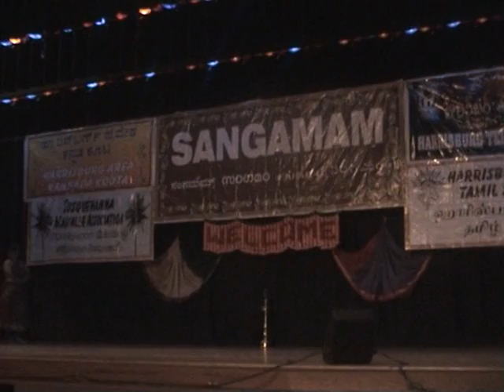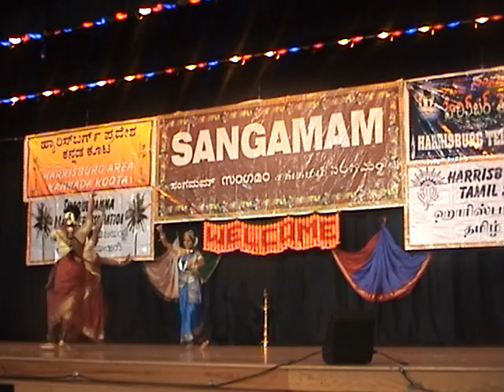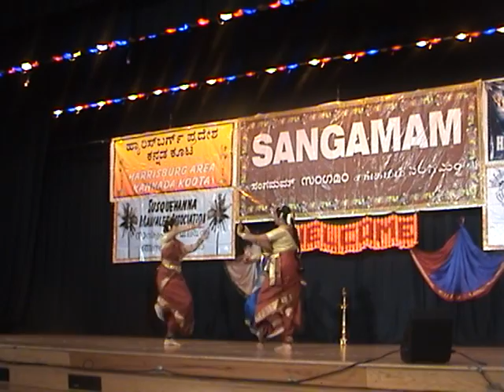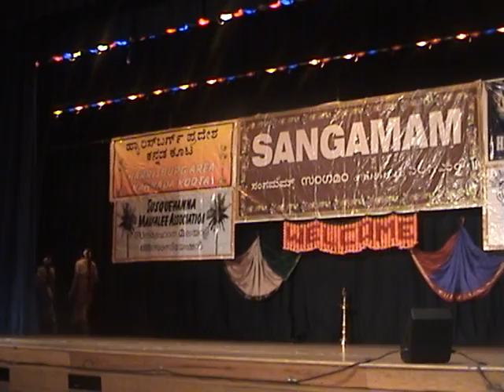Dance Sangamam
Krishna Nee Be